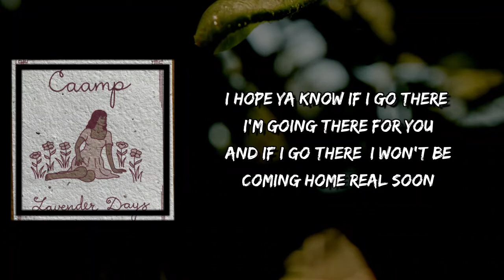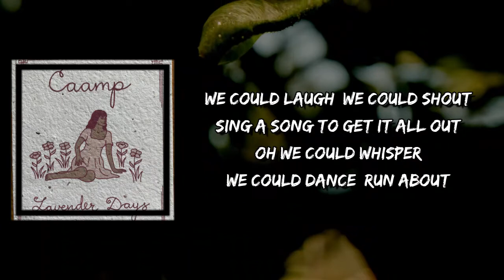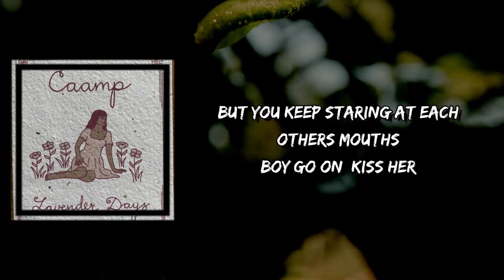Caamp - Snowshoes (Lyrics)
Snowshoes by Caamp
Album: Lavender Days

Snowshoes Lyrics:

I hope ya know if I go there, I'm going there for you
And if I go there, I won't be coming home real soon

We could laugh, we could shout
Sing a song to get it all out
Oh we could whisper
We could dance, run about
But you keep staring at each others mouths
Boy go on, kiss her

It's all the things she do
It's all the things she does
It's everything she does

Think there might be snow there, this time of year
You'll bring your snowshoes, and I'll bring the beer

It's all that we've been through
The things that make us, us

Snowshoes
Snowshoes Caamp
Caamp Snowshoes
Snowshoes Lyrics
Snowshoes Lyrics Caamp
Snowshoes By Caamp
Snowshoes to Caamp
Caamp to Snowshoes
Caamp Songs
Caamp New Song
Lyrics to Snowshoes